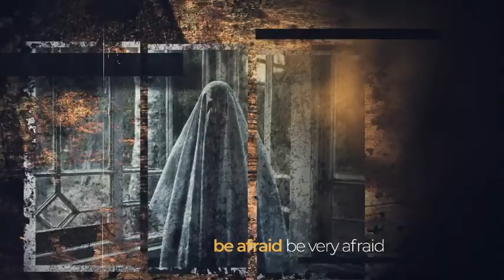Haunted Explorer Grunge Opener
Haunted Explorer Grunge Opener Opener
Get this grunge with haunted concept opener. Suitable for grunge/glitch concept opener. Or even ghost hunter programme for youtube.